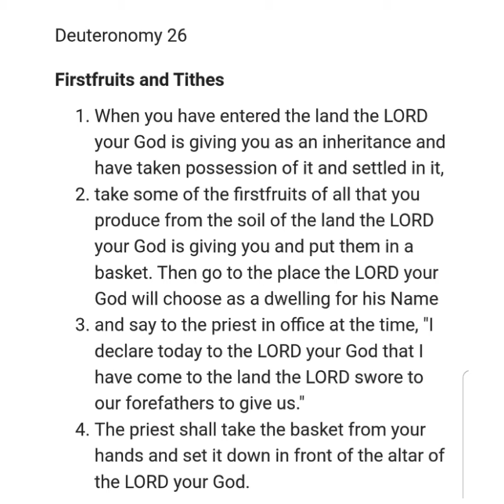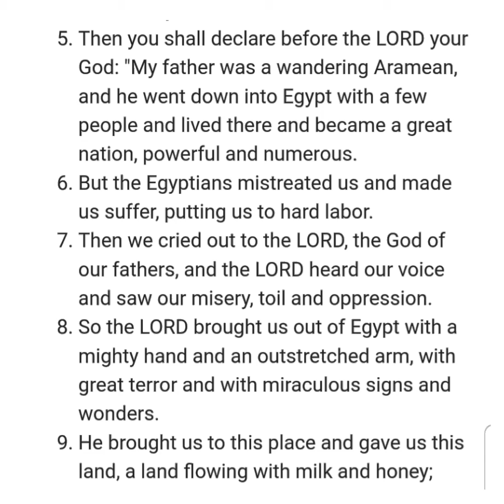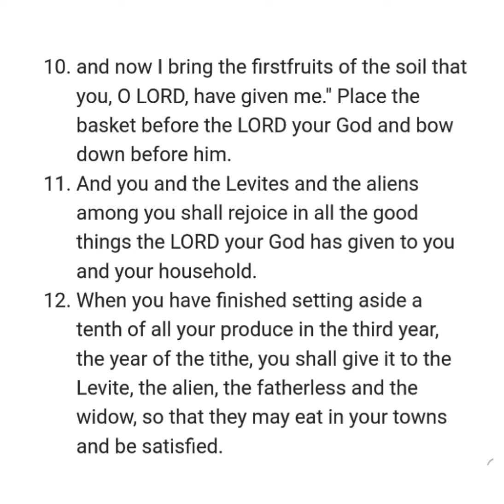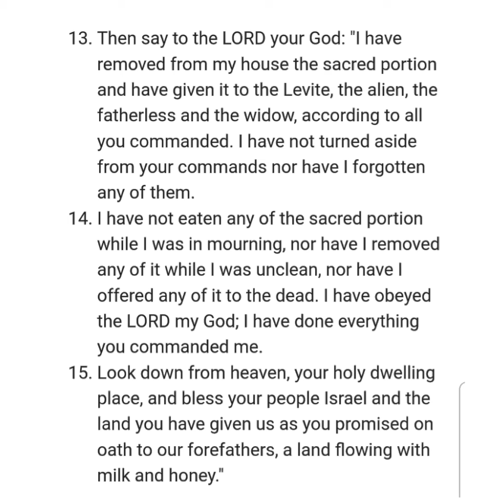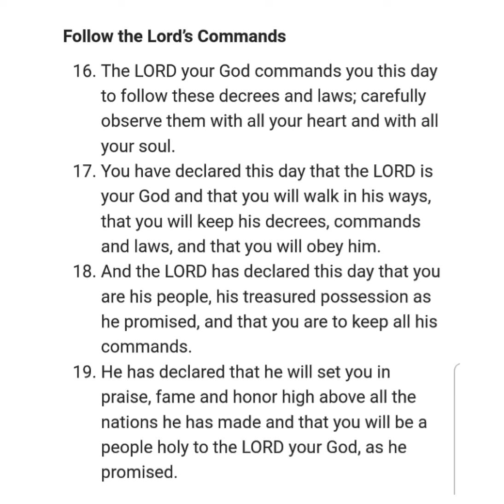DEUTERONOMY 26 NIV AUDIO BIBLE (with text)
Chapter

[0:00] Chapter 26
[0:04] Firstfruits and Tithes
[3:15] Follow the LORD's Commands